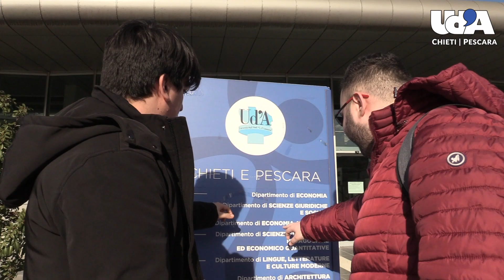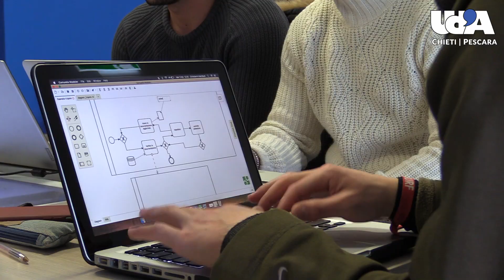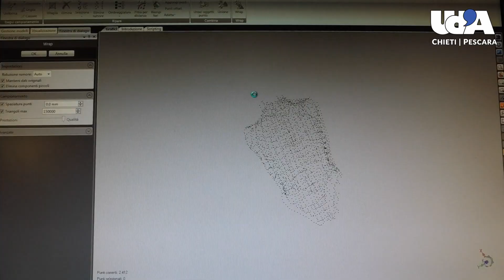The Gabriele d'Annunzio University - 20/21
The Gabriele d’Annunzio University was established more than 50 years ago in Abruzzo, a region with beautiful National Parks. Its campuses are located in the Adriatic area of central Italy, only two hours from Rome by car and one hour from Milan by plane. Abruzzo is an important crossroads for road, rail, air as well as sea connections to the north and south of Italy and towards the Balkans and Europe.

The University offers highly specialized courses in a wide range of disciplines. At present, there are 62 degree courses, 14 PhD courses, 27 graduate schools in medicine and other subjects, 35 master’s degree and postgraduate courses. The teaching programmes cover the following areas: medicine, sport and health, humanities and social science, psychology, business and economics, technology and architecture.

There are two campuses, one in the town of Chieti and one in the town of Pescara, which are famous for their warm hospitality and excellent quality of life. The campuses both offer multimedia classrooms, laboratories, libraries, conference rooms and cutting edge equipment for the 24,000 students – about 600 of whom come from abroad.

Two Student Help Stations provide the students with information and support regarding medical care, the canteens, sports centres, free bike sharing, and other services.

The Gabriele d’Annunzio University is involved in a large number of areas of research and achieves high-standard results both on a national and international level, thanks to the high quality of the activities carried out by the 13 Departments, Schools and Centres of Excellence.

Moreover, an important part of the University’s policy is to promote international exchanges: every year more than 500 incoming and outgoing students are involved in wide-ranging mobility programmes.

Studying at the Gabriele d’Annunzio University allows students to enjoy their university lives in a familiar and relaxed atmosphere, in a region characterized by breath-taking natural landscapes, art, culture, food and local traditions, which cannot be found anywhere else in the world.